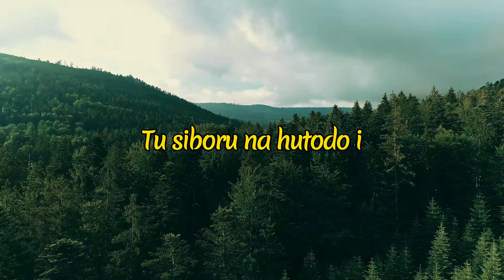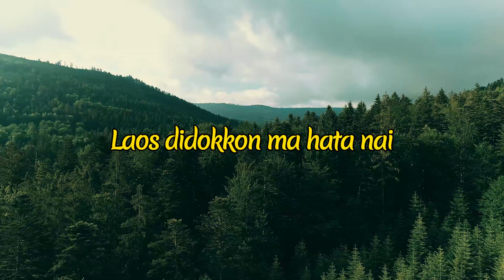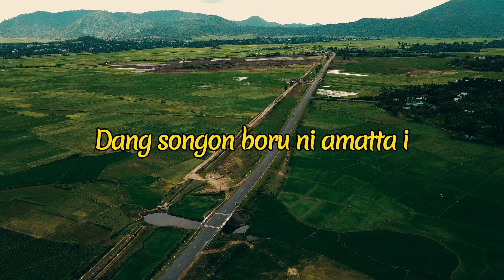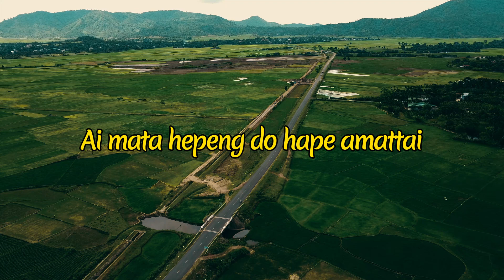Abas Group - Argani Sinamot (Video Lirik)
*Argani Sinamot * by *Abas Group*

Judul : Argani Sinamot
Artis : Abas Group
Cipt : Anton Siallagan

*Lirik* |

Dinamulak au sian Jakarta
Mulak tu huta ni damangi
Nanaeng pasauthon parbogasan
Tu siboru na hutodo i
Borhat ma au tusi dohot dainang i
Tu jabu ni nanaeng simatuaki
Lao patakkashon manang sadia
Ima sinamot tuhor ni boru nai

Ro ma tulangi mandok tu au
Laos didokkon ma hata nai
Ikkon tuhoronhu sada mobil
Dohot hepeng lima juta i
Gabe tarsonggot au jala tarnonong
Umbege hata nanidok tulangi
Ai mata hepeng do hape amattai
Mamittor mulak ma au sian jabu nai

Mulak nama au mulak tu jakarta
Sautanku boru jawa i
Sae do sada hambing hepeng na saotik
Sinamot ni boru jawa i
Dang songon boru ni amatta i
Dang olo..dang olo au tusi